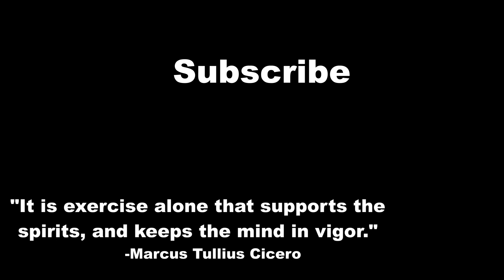My Full Push Workout (Chest, Shoulders, Triceps)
Bench Press
6x6

Overhead Press
3x8

3x12,10,8

Band Flys superset with Dumbbell Lateral Raises
3x30 & 3x15